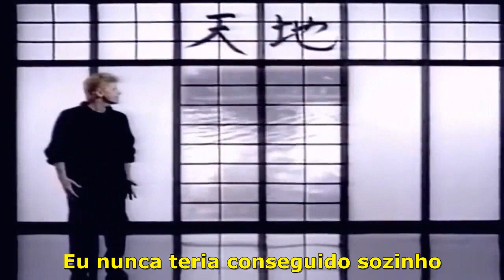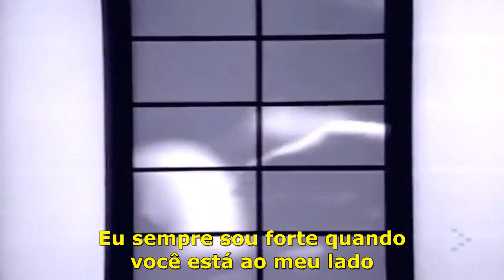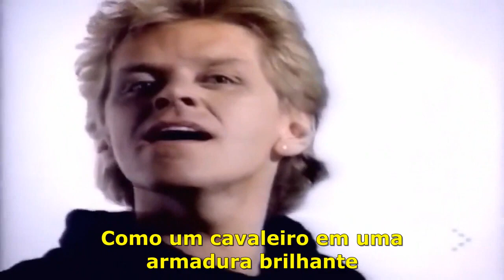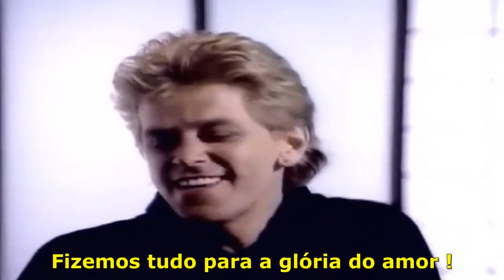PETER CETERA - GLORY OF LOVE (Legendado em Português)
" Glory of Love " é uma canção de 1986 interpretada por Peter Cetera , que ele escreveu e compôs com sua então esposa Diane Nini e David Foster .
A canção foi gravada por Cetera logo após ele deixar a banda Chicago para seguir carreira solo. Apresentada no filme The Karate Kid Part II (1986), foi o primeiro single de sucesso de Cetera depois que ele deixou a banda, alcançando o primeiro lugar na Billboard Hot 100 , e foi incluída em seu álbum Solitude/Solitaire ( 1986 ), que Michael Omartian produziu.

"Glory of Love" alcançou o primeiro lugar na parada Billboard Hot 100 dos EUA em 2 de agosto de 1986, permanecendo nessa posição por duas semanas. Também passou cinco semanas no topo da parada adulta contemporânea dos EUA . A Billboard classificou a balada poderosa como número quatorze no Top Pop Singles de 1986, e número quatro no Top Adult Contemporary Singles de 1986. A música alcançou sucesso semelhante no Reino Unido, chegando ao terceiro lugar na parada de singles do Reino Unido , onde foi o 26º single mais vendido de 1986.